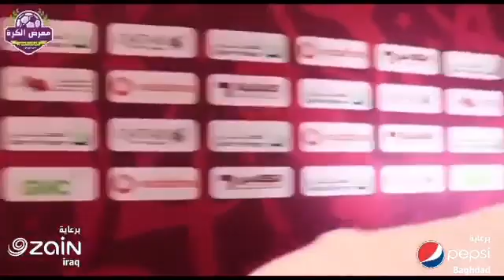بكاء محمد قاسم بعد مباراة البحرين في خليجي 24#كاس_الخليج_العربي_24